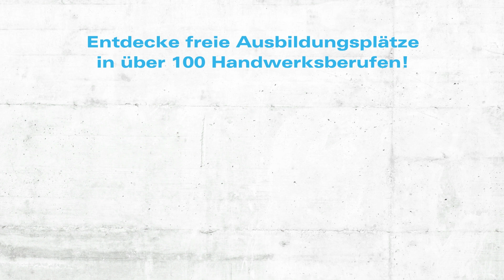Steven trifft einen Schornsteinfeger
Der DIE NEUE 107.7 Reporter Steven "The Englishman" ist zum Tag des Handwerks 2018 eine Woche lang unterwegs und darf in fünf verschiedene Handwerksberufe reinschnuppern.

Heute ging es zum Schornsteinfeger Bernd Kaczmarek in Stuttgart.